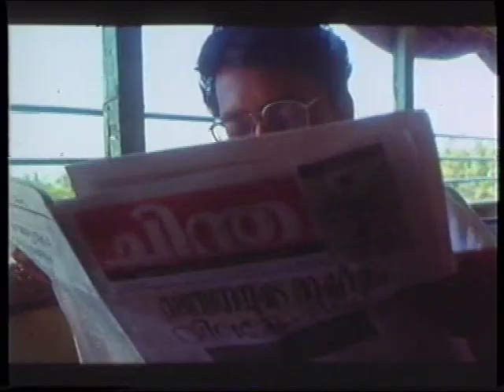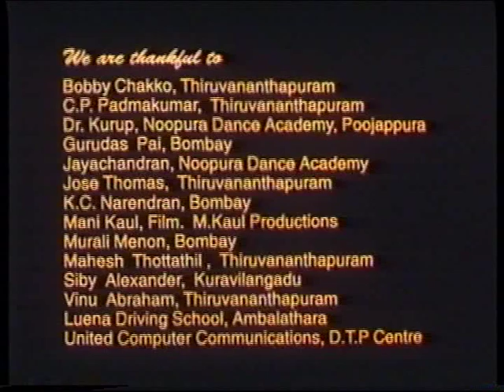A long journey.mp4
This film was the first India short film that screened at the Cannes FIlm festival in the Competition section